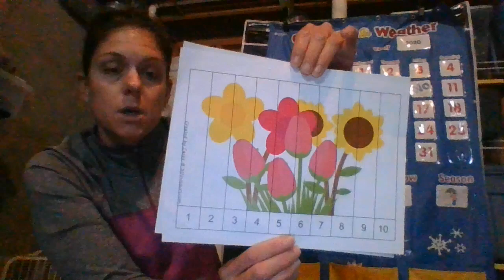Math Day 21